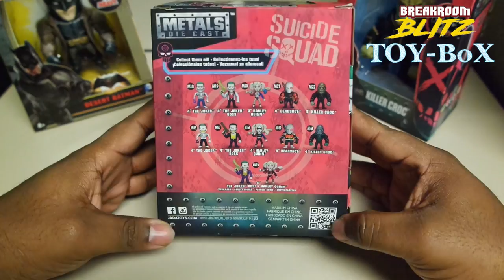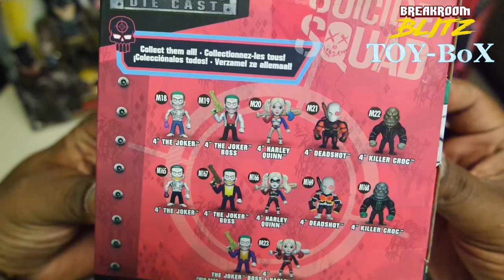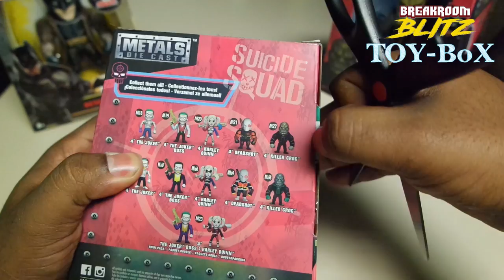Metals Joker Boss Movie Figure, 4"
Highly collectable, stylized pop-culture figures Joker Boss